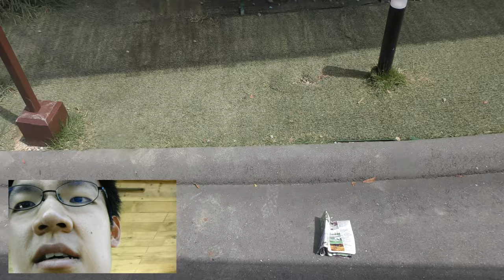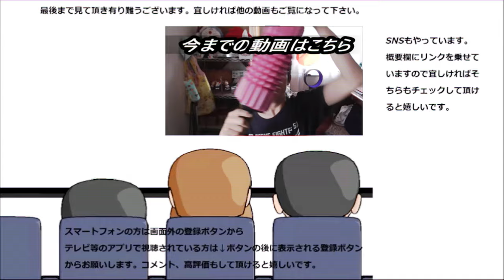ネスタリゾート神戸でアトラクション、温泉、甘味を満喫してみた。テーマパークとは又違う～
兵庫県の娯楽施設「ネスタリゾート神戸」で色々楽しんで来ました。バギーに温泉に運動～テーマパークとは又違う楽しさがありますね。勿論甘味も～
贈り物は此方まで↓
〒153-0042